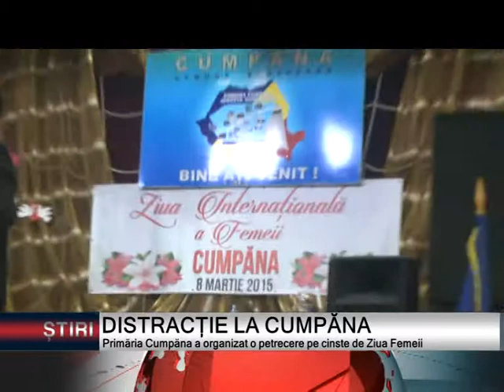DISTRACȚIE DE 8 MARTIE LA CUMPĂNA